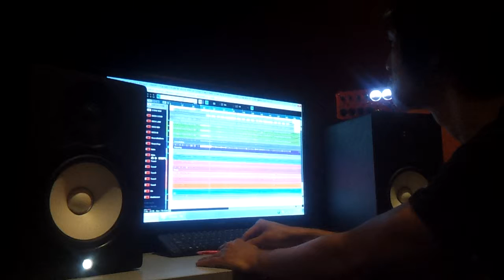Teaser "La Lumiere (The Light ) " by 3RD EYE, drums mix done !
Official behind the scenes - "La Lumiere (The Light ) "  Studio Update.

Behind the scenes footage. . The songs heard in this video will be on our EP to be released...soon